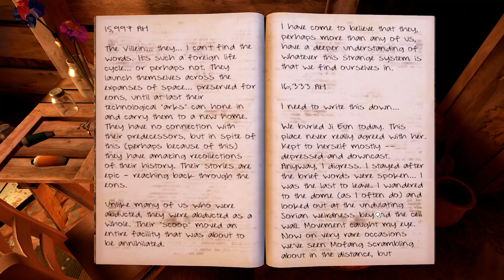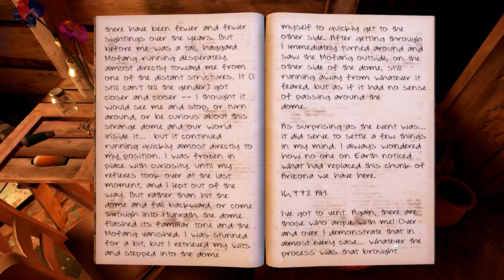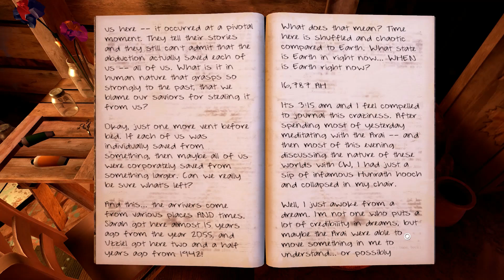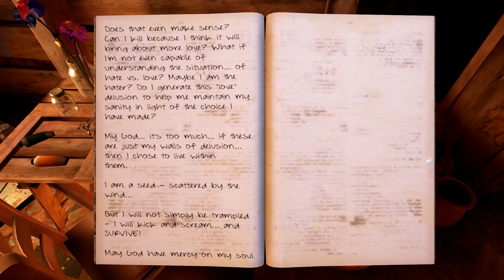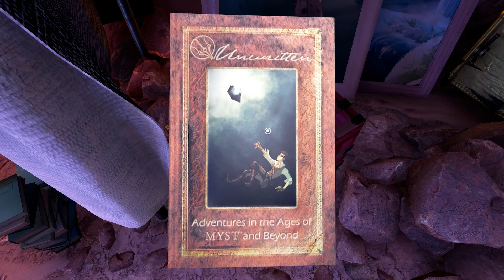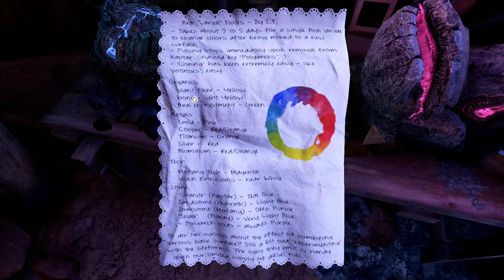New Spots Found Obduction Playthrough (12/22)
In the twelfth part of my Obduction playthrough, I explore more of the areas I now have access to, allowing me to find more and more stuff.  In fact, I even find an area I didn't have access to in Hunrath.